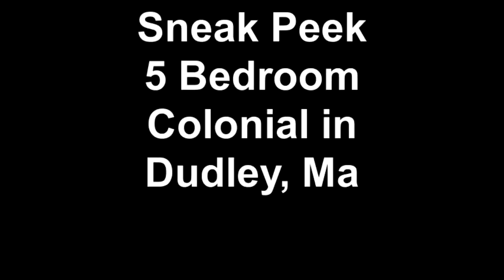Sneak Peek 5 Bedroom Colonial in Dudley, Ma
Created on October 31, 2011 using FlipShare.This is a great 5 bedroom 1.5 bath colonial in the charming town of Dudley.  This is another Short Sale offered by the Crawford Realty Team